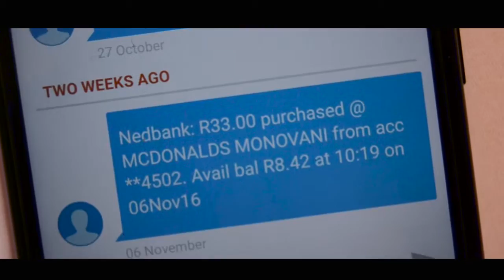Habituation - SHORT FILM - MTHANDENI KHAMBULE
The second installment of the micro-series of films for Also Pizza,dedicated to Ekupholeni mental health and trauma center, in their efforts to rise funds for school uniform to be worn by the pupils.

Please show your support and contribute!

WhatsApp order an item from the Also Pizza capsule : (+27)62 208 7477

Habituation - Mthndeni Khambule

Directed by : Mthandeni Khambule
Performed by: Kea More
Narrated by : Eddie McKenzie

Shot On Location in Johannesburg